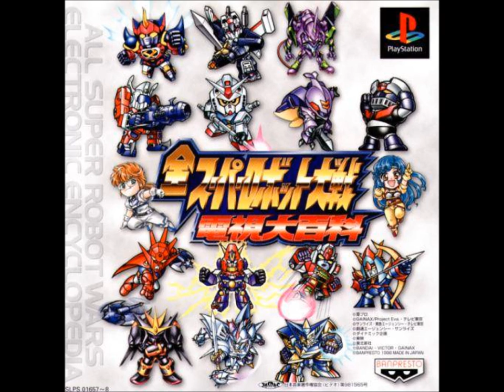SRW Electronic Encyclopedia - Staff Roll